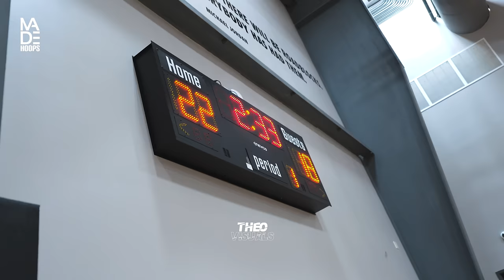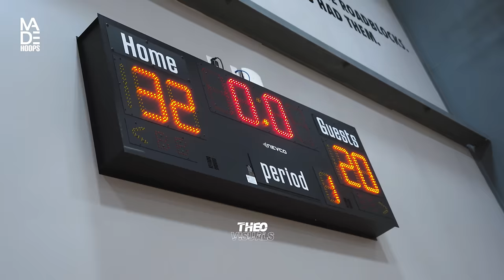Isaak Hayes is a True PG Kavian Bryant and TJ Jamison best Backcourt Trio Pro Skills 2027 vs Tyus